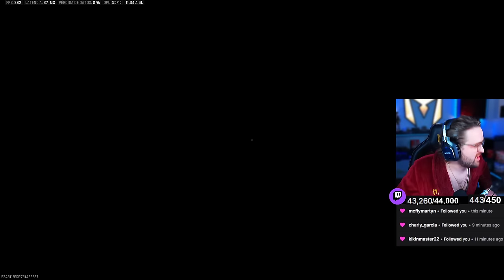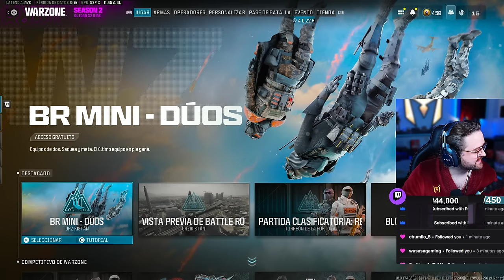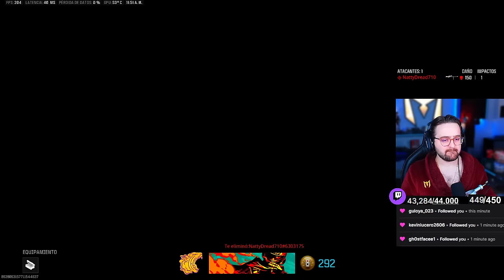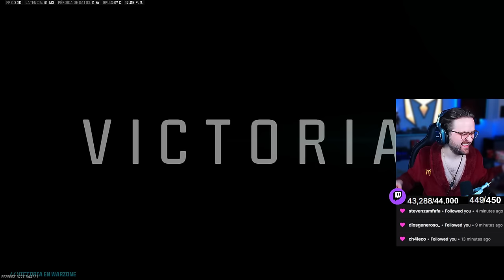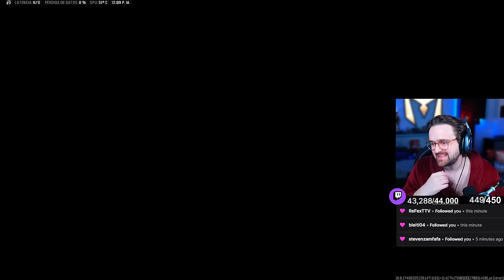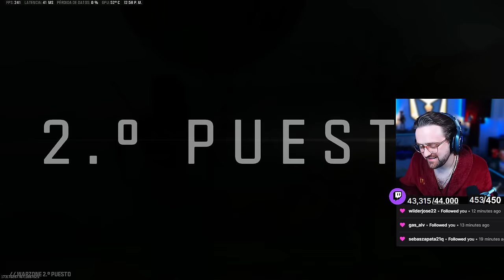PELEANDO a PUÑOS por la VICTORIA en WARZONE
En este video en ESPAÑOL LATINO MIRREY TV JUEGA en CALL OF DUTY WARZONE

Warzone Warzone warzone warzone WARZONE WARZONE Warzone mirrey tv Warzone Mirrey Tv Warzone español Warzone latino Warzone Español Warzone Latino